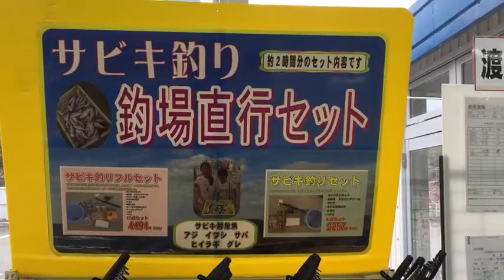【釣場直行セット】釣太郎オリジナルサビキ釣りセットの紹介！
旅行ついでに時間が出来たから、海が近くにあるから、自然と触れ合いたい、釣りがしてみたい！
そんな方にオススメなサビキ釣りセットが出来ました！
是非ご利用下さい！